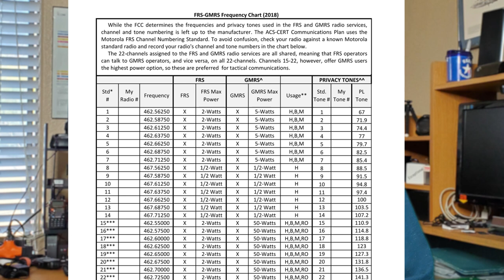FRS and GMRS Radios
This video explains the differences between the FRS and GMRS radio services and why you might want to try one over the other to help solve your particular communications issue. These non-ham radios might be just what you need to keep in contact when traveling in multiple vehicles or keep track of the kids when camping.

Be sure to check out "The New Operator's Guide to GMRS." My new book will answer a bunch of your questions regarding GMRS and how you might find using GMRS radios can help solve your communications problems. Whether just around town, around your business or as an important part of your Go-Bag or Prepper plans, "The New Operator's Guide to GMRS" is a great resource.

Radioddity Discount Link to several FRS and GMRS radios

Midland FRS radio (pair)

Retevis FRS radio (pair)

Midland GMRS Mobile Radio

Store statement:
Please visit the Radio and Related section of our Amazon Store for interesting and essential items to get the most from your radio hobby activities.